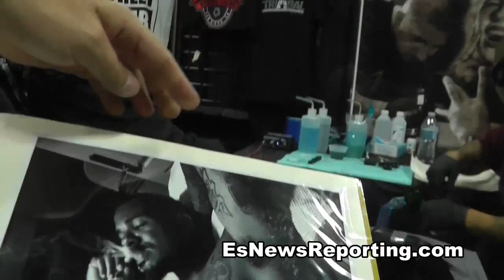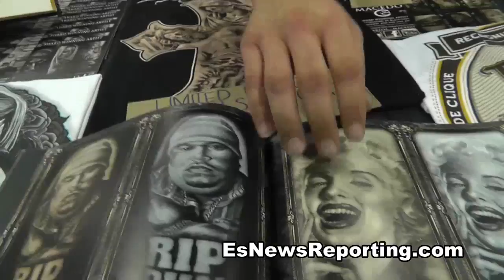mma fan gets a tattoo of his fav fighter